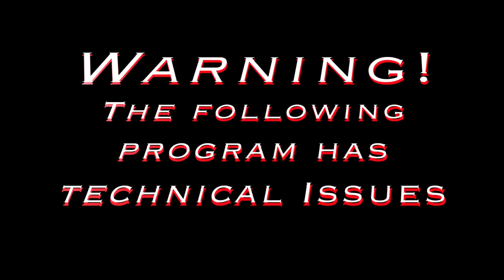2020 ABW SE EP3 A Look at Headline News Redux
This a trailer from the comedy series SHARP ELBOWS' upcoming Episode 3. SHARP ELBOWS is the work of a 69-year-old U.S. Navy veteran dealing with severe COPD, diabetes II and the fear of contracting COVID-19 while living as a shut-in.